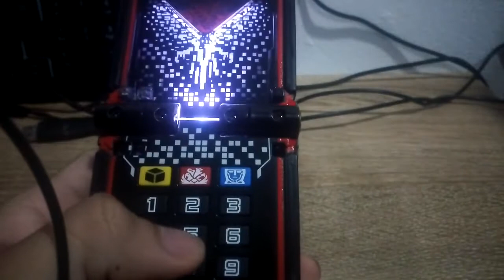รีวิว DX Zyuoh Changer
-โดเนเป็นกำลังใจในการทำคลิปได้เนอะะะ

-ผ่านทาง  K PLUS กสิกรไทย
ชื่อ พีรพันธ์ นวลตาล

/ขอขอบพระคุณล่วงหน้าด้วยขอบรับ